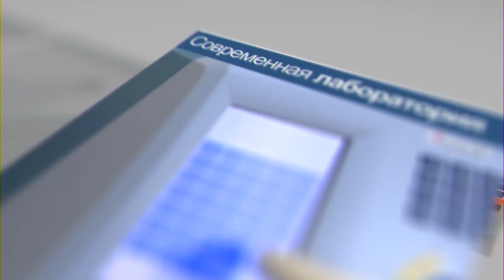20 вопросов доктору - Коханова Алла Александровна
Интервью для передачи "20 вопросов доктору" - Коханова Алла Александровна - врач отделения ультразвуковой диагностики